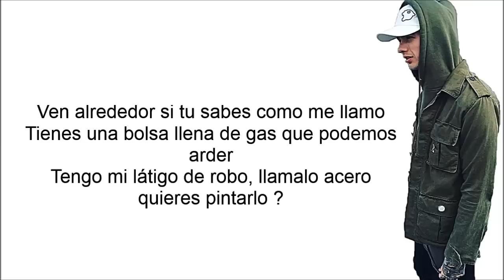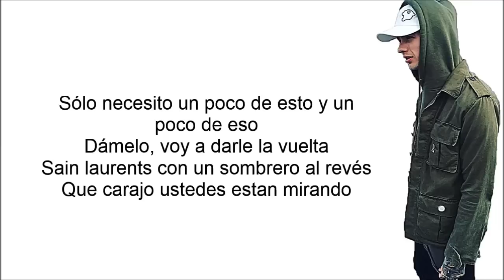Travis Mills - Don't Need Much (Subtitulada al Español)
Nuevo single de Travis Mills. 2016